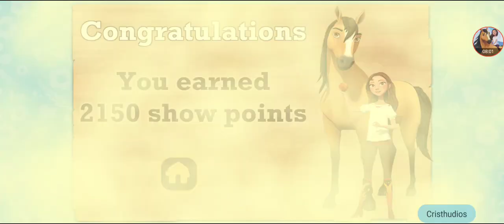Spirit Riding Free: Trick Challenge (Desafío de los trucos de Spirit y Lucky Prescott) - Rutina #92